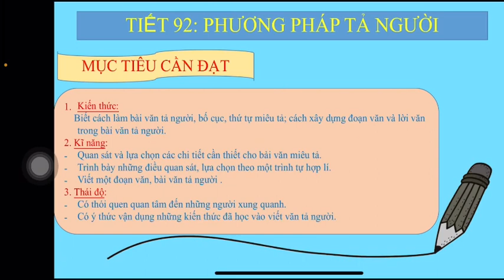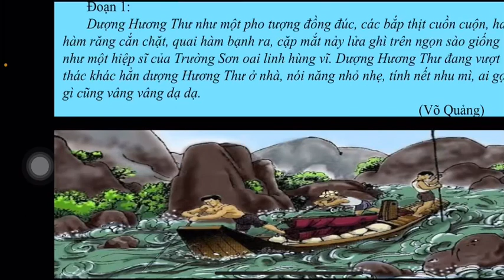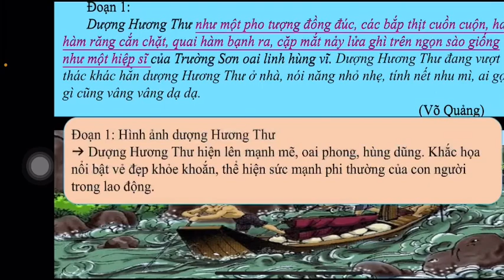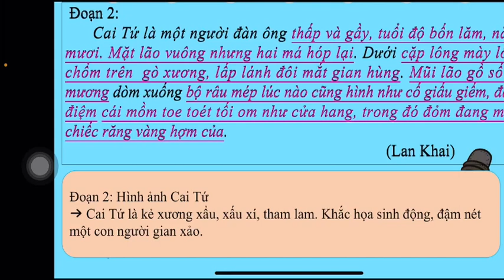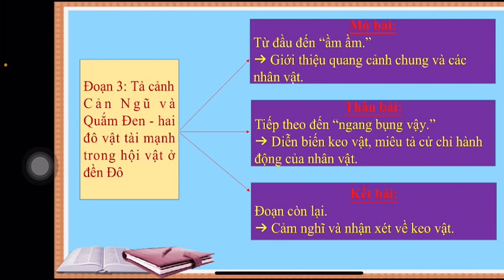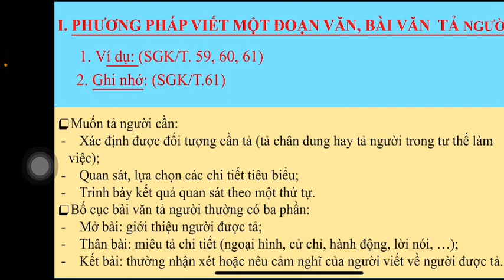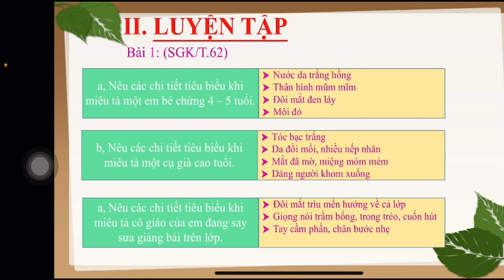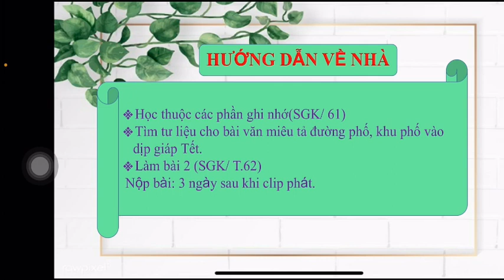NGỮ VĂN 6 (Tuần 5 / HK2) - Tiết 92: PHƯƠNG PHÁP TẢ NGƯỜI